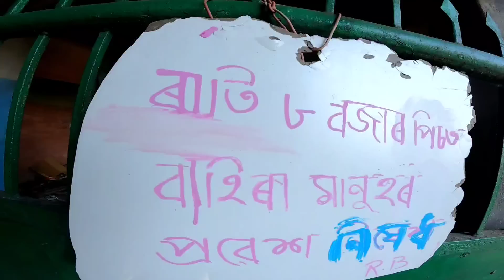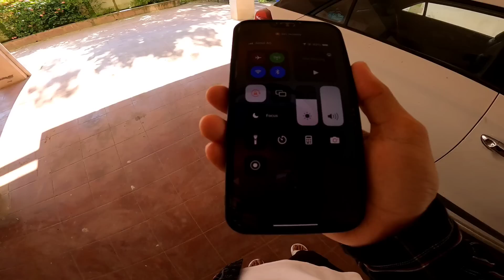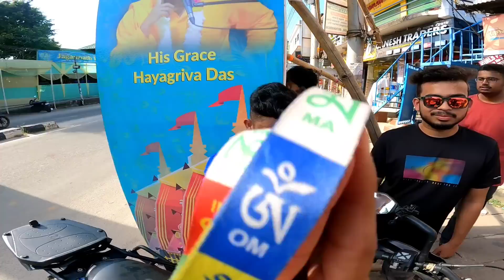Panther khonor karone hoi ase tension 🥺 1month hol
Use my code
FOOD100  to Sign up and get 50 Rs instant cash. Get additional benefits of upto Rs 100 by using my sign-up code.